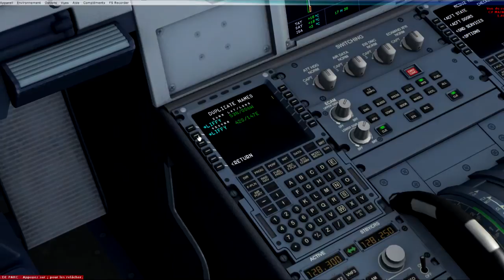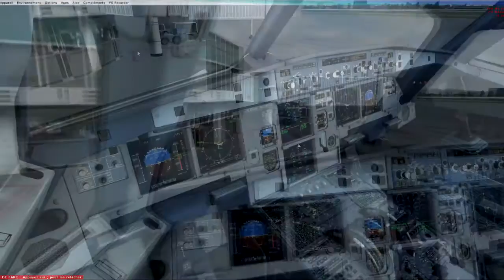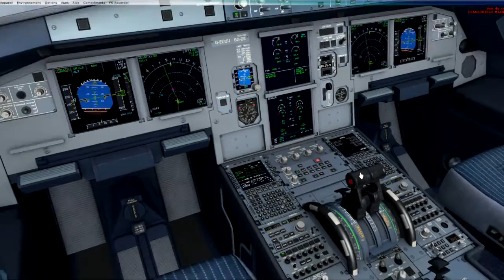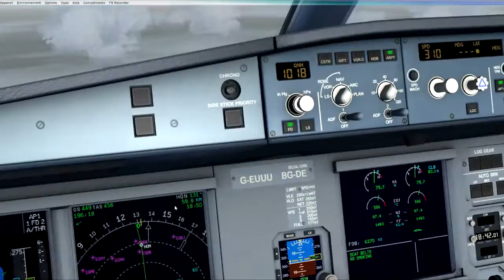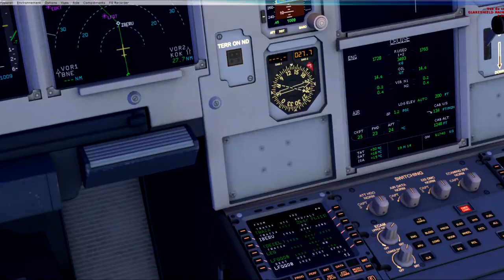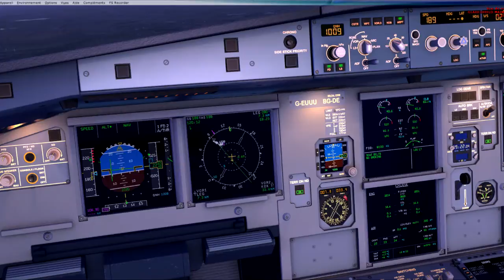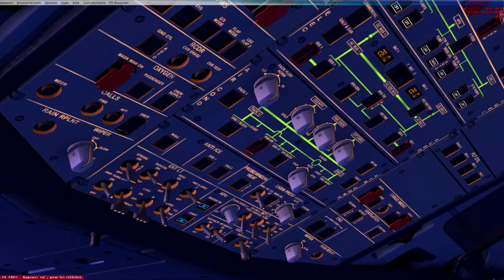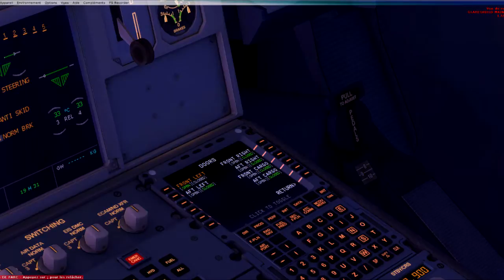Vol Commenté + ATC en ANGLAIS ! A320 Dublin-Lille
* Addon de FSX :
- Airbus X Extended (Aerosoft)
- REX Essential +
- ORBX Vector

* Je film avec Dxtory

* Je fais le montage avec Sony Vegas Pro 12
Pouces bleu si tu as aimé ;)